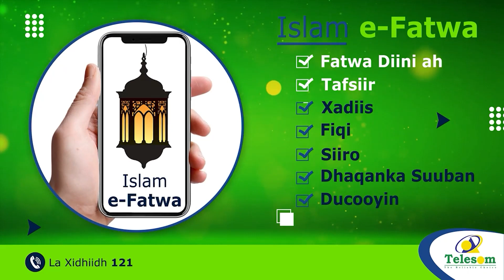Munaasibada Dabaal Daga Ciidal Adxa Ee Magaalada Berbera